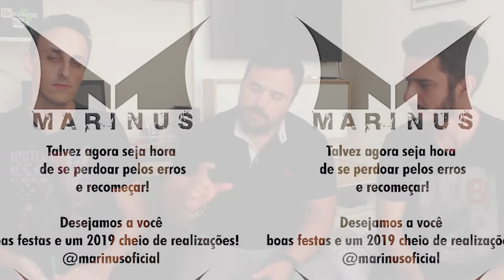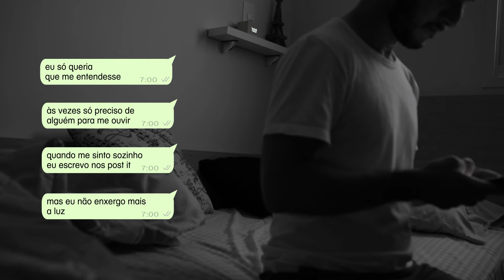POR TRÁS DA MÚSICA TALVEZ AGORA #01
Série de vídeos em que contamos sobre os bastidores das nossas produções musicais e audiovisual.

Nesse primeiro vídeo contamos um pouco sobre a produção do nosso último lançamento que ocorreu em dezembro de 2018, a música Talvez Agora.